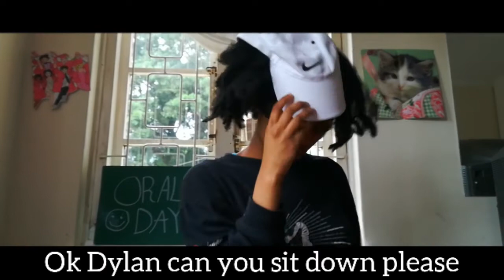Skits: Pre - School Oral Day | Different Types Of Students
Still remember those oral days back in Pre-school? 🙈😅

Well if you do, what type of student were you? 🤔🤷‍♂️🤣